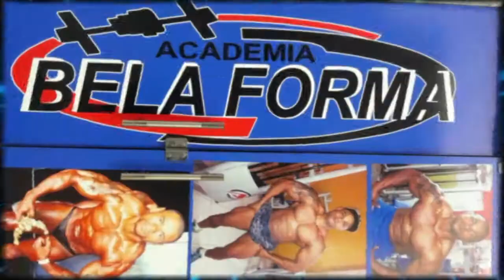FUTSAL RETIROLANDENSE OS GOLS DE VIVO 9 X 2 LAGINHA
Supapo Esporte, o Esporte em evidência,.
Acompanhe em nosso canal videos do intermunicipal campeonatos regionais, e tudo sobre o esporte amador.

ACESSE TAMBÉM NOSSO BLOG

e fique por dentro de tudo que rola no esporte Regional